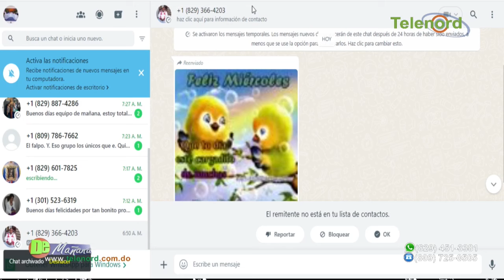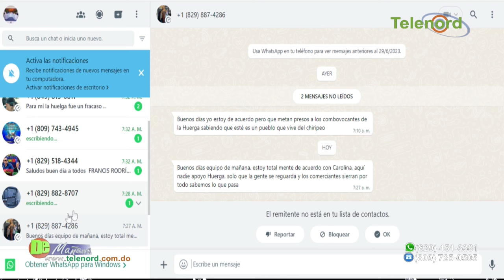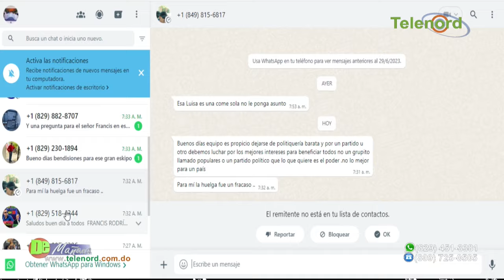FALPO asegura primer día de huelga en SFM se ha cumplido en un 95%